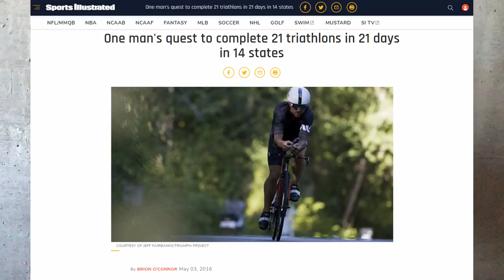Endurance Athlete Discusses the Benefits of Deer Antler Velvet - Antler Farms Review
Jeff Fairbanks AKA "The Prince of Pain" grew up surfing and was semi-pro in his 20s before his athletic interests shifted to MMA and motocross. In his 30s, he began competing in triathlons, which required proficiency in three different sports and often included training weeks consisting of many hours of running, pedaling and swimming. Jeff Fairbanks did 21 half-ironmans, in 21 Cities, in 21 Days AKA "The Project". A documentary of this achievement is in production.

Here Jeff discusses how deer antler velvet capsules and deer antler velvet extract helps him train.

Deer antler velvet has a set of growth factors, which are referred to as deer antler velvet’s full growth factor matrix.

While these growth factors work individually and collectively in the body to stimulate cellular growth, proliferation, healing, and cellular differentiation, IGF-1 is the primary growth factor that deer antler velvet is sought after by athletes.

IGF-1 is a powerful anabolic hormone. It has the potential to increase muscular size and strength, repair connective tissue, and decrease recovery time – all of which can enhance performance in sports.

While IGF-1 can be ingested in food, it must pass through the stomach acids before being utilized by the body. This journey through the digestive system limits the absorption of growth factors.

Our deer antler velvet extracts remedy this issue by bypassing the digestive system. Our unique extraction process preserves the full growth factor matrix in its naturally occurring state. The concentrated 75:1 extract ratio supplies an abundance of growth factors which are absorbed directly into the bloodstream through sublingual administration. Antler Farms® deer antler velvet extract has a high bioavailability of up to 95%.

The consistent use of deer antler velvet extract boosts the level of IGF-1 and other growth factors in the body, safety and effectively.

Antler Farms® deer antler velvet is a unique superfood, containing 40 key compounds and 400 active ingredients, including the powerful protein IGF-1.

At Antler Farms®, we believe that what you put into your body matters, that factory farmed food products have no place in our diet, and that small companies should strive to make the best products instead of the biggest profits. We thank you for your support.